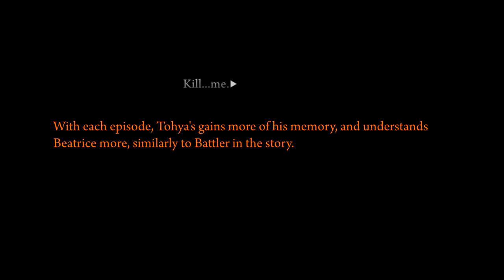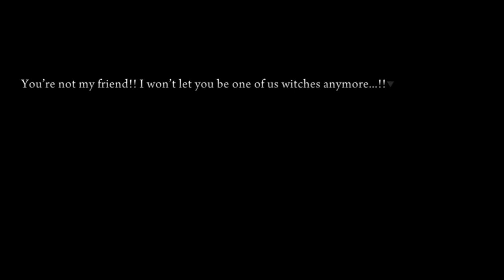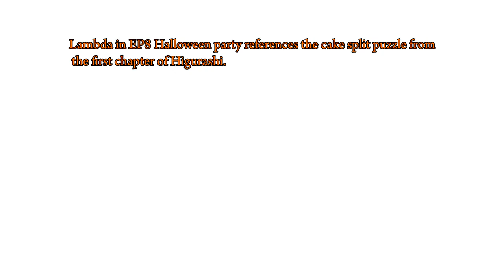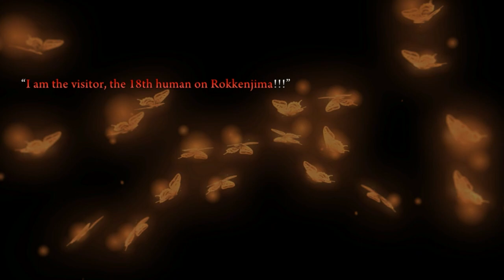Ikuko Is Yasu?! - Umineko Ending SMOL Afterthoughts w/ Noby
Just some teeni tiny thoughts I gathered, might as well. It helps me out a lot! Also, feedback is always appreciated.

Colored Text Rules for this video:
Orange Truth - A piece of information, whether it is evidence for a mystery or an analysis thought, that I believe in with my whole heart.
Green Counter - A sentence which casts doubt on what is being said in orange.
In the context of this video, the orange truths are done for the sake of documenting the things I believe in throughout all this and keeping them with me for future. The greens are used to basically state that I doubt the piece of evidence I shared (for correction sake too, so that you don't come out of this video with the idea that I believe something that I don't). If a piece of information in a video is not stated in orange, that means I have yet to have a firm thought on the subject that I truly believe in :P (For example, I have NO orange for the Ikuko=Yasu theory, I am gonna let that theory marinate in my mind and see if I believe in it)

00:00 Intro
00:30 Tohya and Hachijo writing the episodes
03:21 About Ange
04:15 Magic and Trick Endings
05:55 Ikuko=Yasu Theory, with evidence
07:19 Do I believe that theory?
08:47 Lambdadelta and Bernkastel
09:57 Outro, and the next Investigation Video?

Outro: Fall